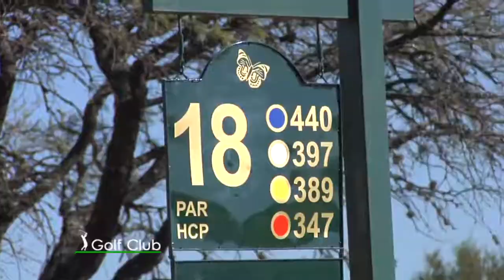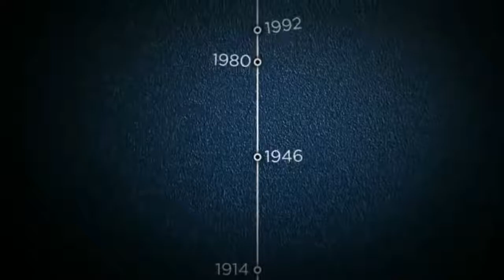Bloque 3 GOLF CLUB 07 07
DOMINGOS 9 30 POR CANAL 12 DE CORDOBA